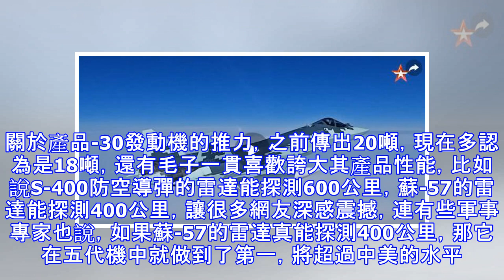俄羅斯近來高調宣傳蘇-57，產品-30發動機試驗台也曝光了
借用網友的話說：最近俄羅斯可能是受到了珠海航展的刺激了，使勁宣傳他們的蘇-57！近日，先有蘇-57飛行員指出，殲-20不是五代機，因為發動機不合格；還有俄羅斯專家也指出，現在宣布五代機競賽獲勝者還為時過早，並指出殲-20還在使用俄制AL-31F發動機，另外殲-20也沒有實戰，美俄三款五代機都在中東出過場。俄羅斯最近猛宣傳蘇-57 而且，現在俄羅斯還推出了蘇-57戰鬥機的紀錄片，其中對蘇-57進行了大肆高調的宣傳，從該機的研發和試飛，到矢量發動機產品-30的進展，以及如今蘇-57已開始換裝產品-30進行試飛等等，都一一進行了交代，其中還曝光了大量難以一見的畫面，如產品-30的台架試驗等，看這架勢...